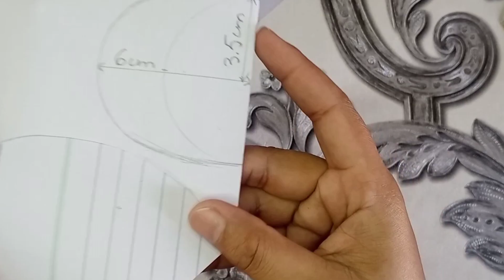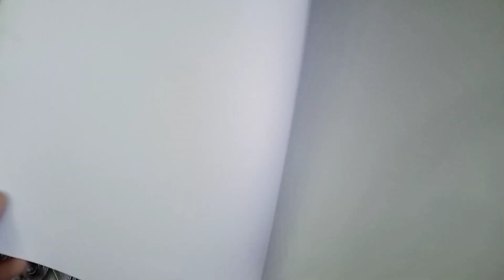DIY Handmade heart shaped card for Birthday| Card tutorial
In this video, I've shared an easy way to make a heart shaped birthday greeting card. I hope you'll like this and give it a try. Let me know your thoughts on this.